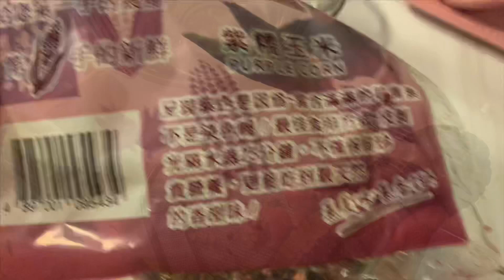M’s Kitchen 手剝原粒粟米方法 (**超易，超簡單**)